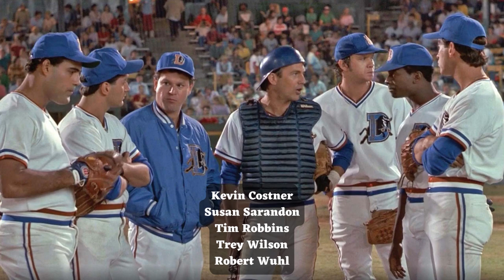Kevin Costner's 10 Best Movies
We think he mostly loves and matches Western genres. From Silverado, Dances with Wolves, Wyatt Earp to Open Range, and television's Hattfieds & McCoys to Yellowstone. Not to mention some "western" things such as A Perfect World, The Highwaymen, etc. Well, here are Kevin Costner's 10 Best Movies: